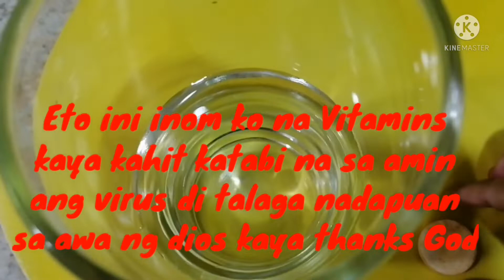PAPANO INUMIN ITONG VITAMINS C?